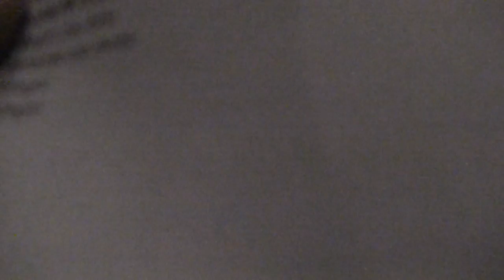5/9 Musicians of the World Symphony Orchestra 14-11-2013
Orchestre symphonique des musicien-ne-s mondial
THE MAGIC OF BEETHOVEN  /  LA MAGIE DE BEETHOVEN
In honour of the United Nations International Day for Tolerance
En honneur de la journée international de tolérance par le Nations-Unis

Opening Remarks / Introduction
 Professor-eur Pierre Jasmin

Artistic Director: Joseph Milo

Programme:

Overture Egmont Op. 84  [Vidéo 1/7]

Romance Pour Violon et Orchestre en Fa Majeur Op. 50 [Vidéo 2/7]
Romance for Violin and Orchestra in F Major Op.50
Istvan Lakatos violinist

Sonate Au Clair de Lune (Sonata Quasi Una Fantasia) Op. 27 No. 2
Moonlight Sonata Op. 27 No. 2
Andrey Manulik piano
 Adagio Sostenuto
 Allegretto/Trio
 Presto Agitato

Concerto pour Violin, Violoncelle et Piano en Do Majeur Op. 56
Concerto for Violin, Cello and Piano in C Major Op. 56
Claude Gelineau - Violin
Dmitry Babich - Violoncelle/Cello
Andrey Manulik - Piano
 Allegro

An Die Geliebte / À La Bien-Aimee / To the Eloved
Ich Lieb Dich / Je t'aime / I Love thee
Marc-Andre Poulin - tenor

Symphonie No. 5 en Do Mineur Op. 67
Symphonie No. 5 in C Minor Op. 67
 Allegro con brio
 Andanate con moto
 Allegro
 Allegro